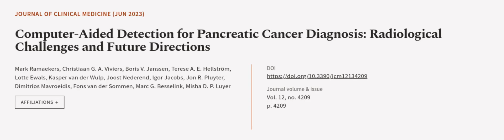Computer-Aided Detection for Pancreatic Cancer Diagnosis: Radiological Challenges and... | RTCL.TV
### Keywords ###

### Article Attribution ###
Title: Computer-Aided Detection for Pancreatic Cancer Diagnosis: Radiological Challenges and Future Directions
Authors: Mark Ramaekers, Christiaan G. A. Viviers, Boris V. Janssen, Terese A. E. Hellström, Lotte Ewals, Kasper van der Wulp, Joost Nederend, Igor Jacobs, Jon R. Pluyter, Dimitrios Mavroeidis, Fons van der Sommen, Marc G. Besselink ,and Misha D. P. Luyer

### Video Timestamps ###
0:00:00 - Summary
0:00:57 - Title
0:01:04 - Outro
0:01:09 - End